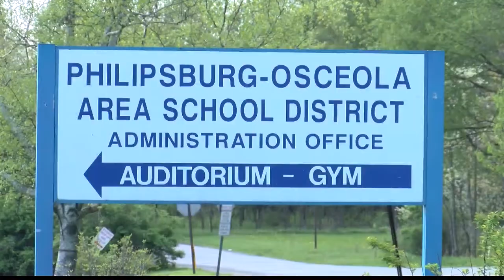Philipsburg-Osceola Area School District, getting $97,000 grant for school safety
The Philipsburg-Osceola Area School District is getting a $97,000 state grant for school safety.